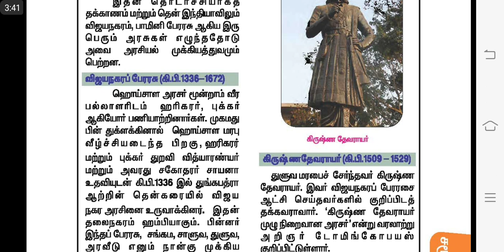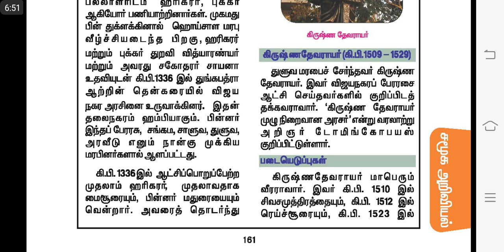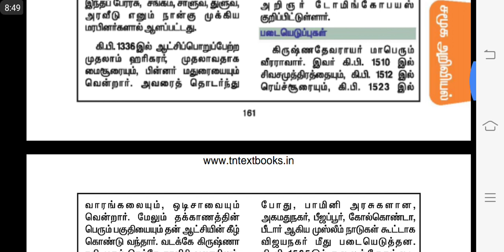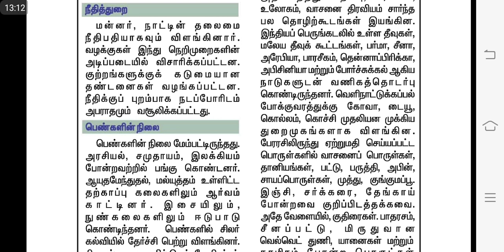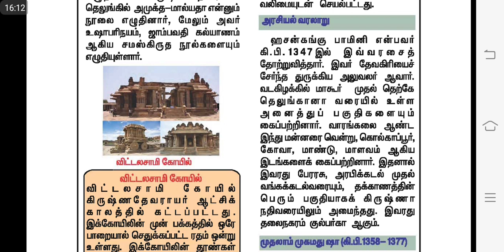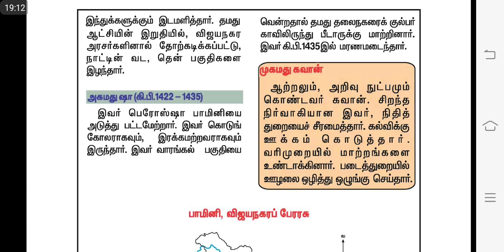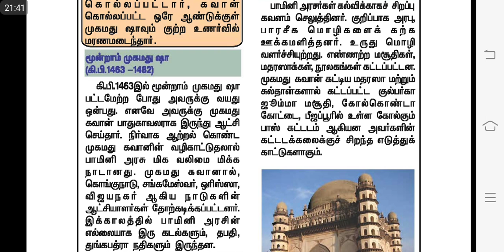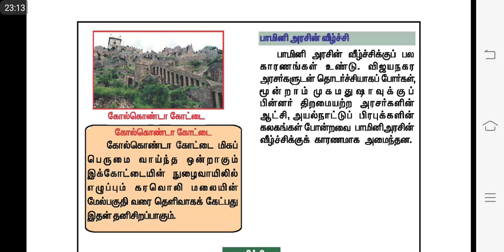Vijayanagaram and Baminis in Tamil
This video shows how to study history topics in Tnpsc all topics.